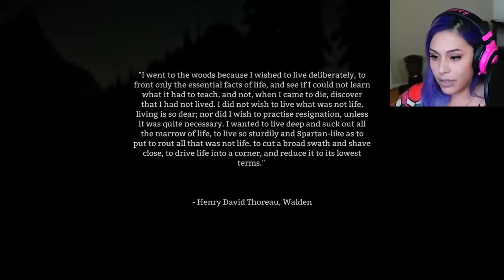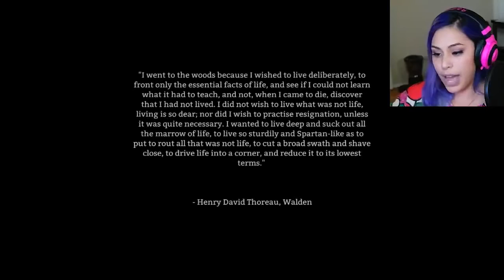A GREAT START The Long Dark Ep 16 iHasCupquake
The first time I am happy to see a wolf! ▻ Submit your Fan-Art .

After many requests I take a look at the long Dark! ▻ Submit your .